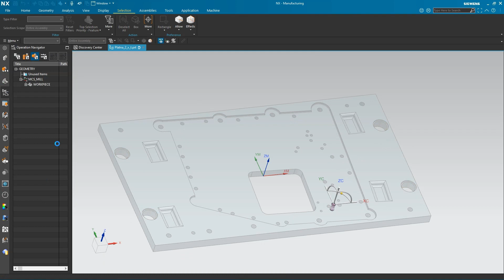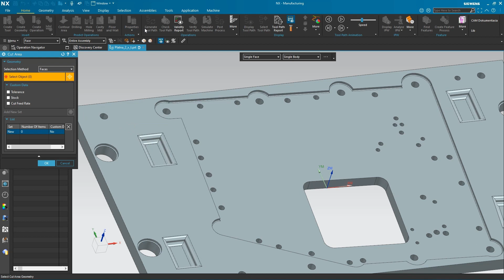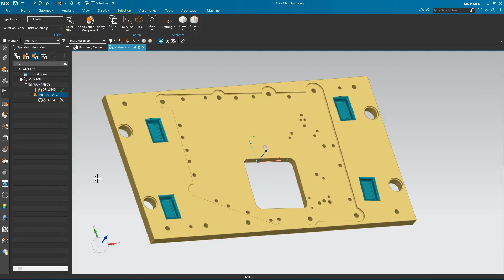Tipy NX CAM - Výber podobných plôch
Ak si chceme uľahčiť výber geometrie, môžeme na to použiť aj funkciu "select similar faces", ktorá vyhľadáva identické vybrané útvary na opracovanej súčiastke alebo aj v zostave.
Jej použitie je vhodné na rýchly výber dier, ale aj na opakujúce sa drážky či komplexné tvarové plochy.